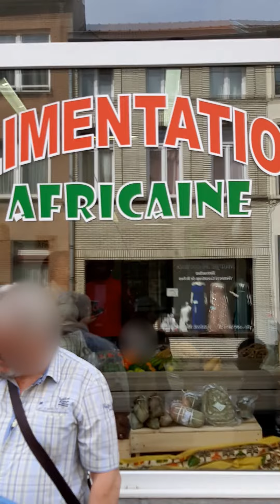Little Africa, alimentation africaine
Vous n'avez pas toujours le temps ou l'envie de vous déplacer loin pour acheter vos produits alimentaires africain?

Ce mercredi 01 juillet, littel Africa a ouvert ses portes. Cet alimentation propose des produits africain : bananes plantains, pondu, manioc, chèvre.
Tenue, par une jeune femme active, ce magasin vous régalera avec sa diversité de produit.

Rendez-vous au 117, rue léon théodor.
Ouvert tous les jours sauf le mercredi.